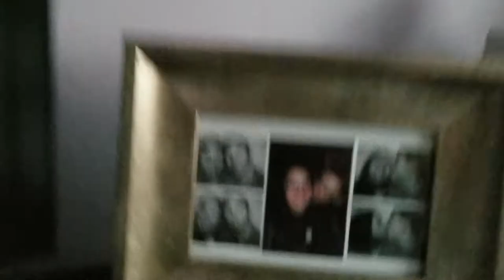New crib who dis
Enjoy the view of the all expenses paid vacation destination of my parent's house, USA.